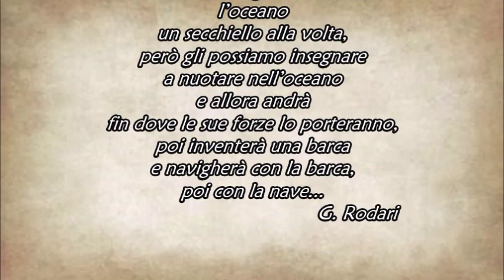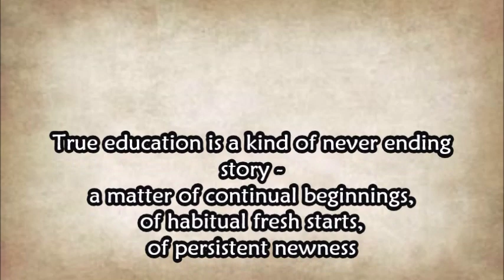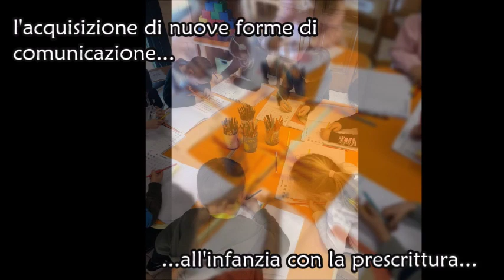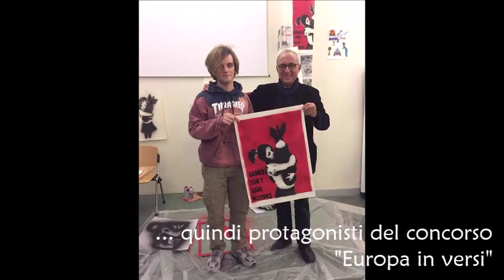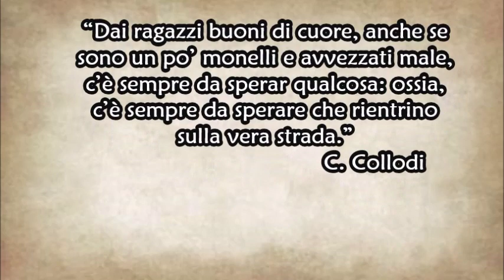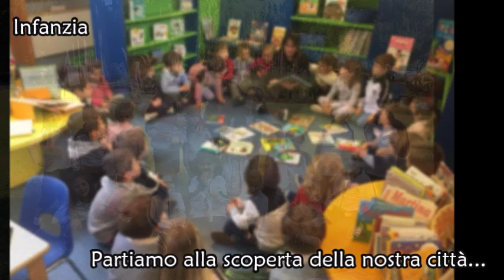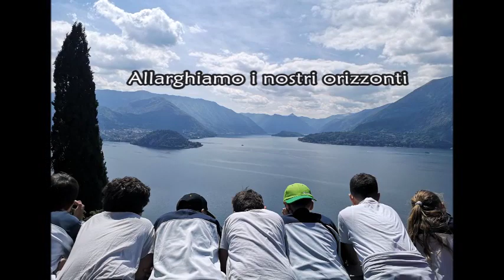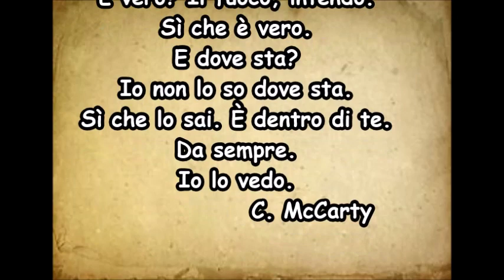Un anno di Orsoline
Infanzia, Primaria, Secondaria di I grado e Licei Scientifico ed Europeo.
È stato un anno ricco di bellezza. Rivivilo insieme a noi.